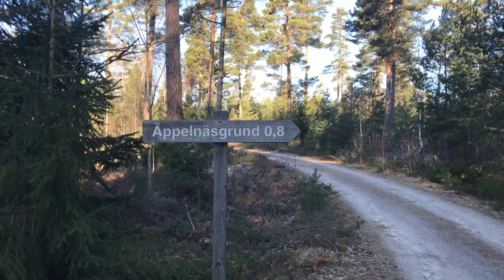Äppelnäsgrund Härjarö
I Coronatider är det perfekt att vara ute i naturen. En morgon i mars åker jag till Härjarö och upptäcker Äppelnäsgrundet med mitt spritkök, kamera och en stor portion förväntan. Häng med!